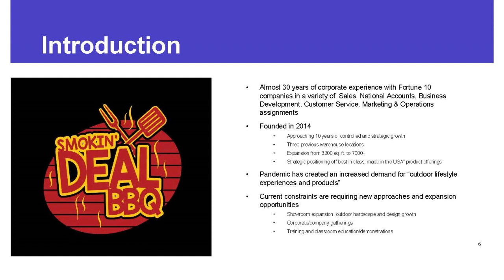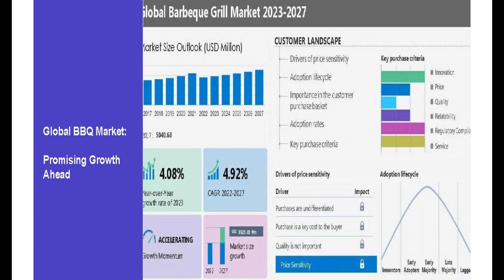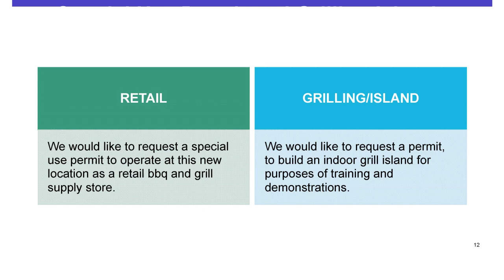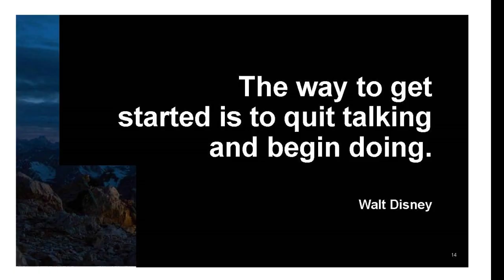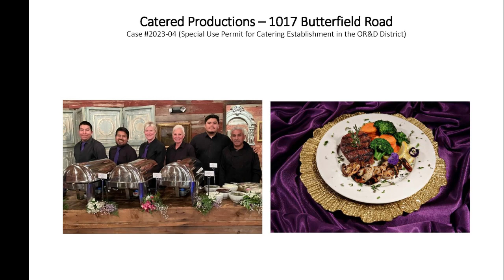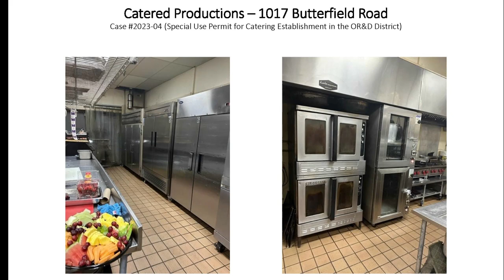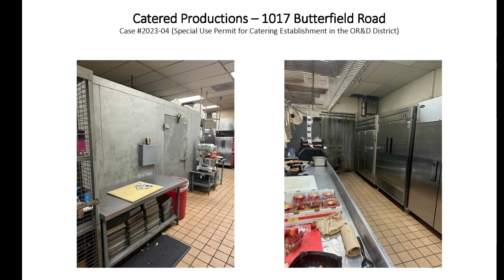Planning & Zoning Meeting - 4/27/23